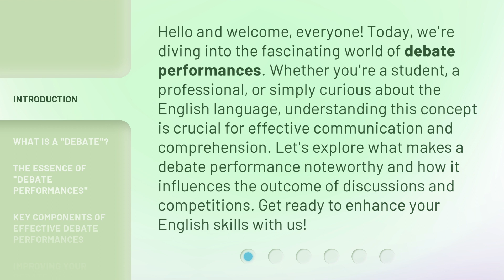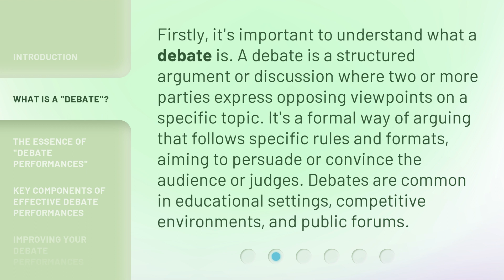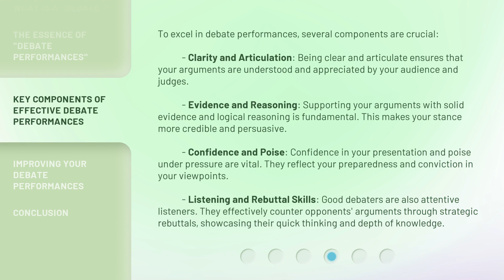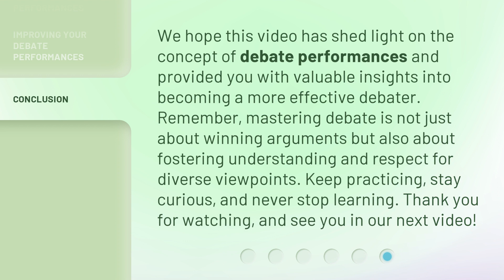Understanding "Debate Performances": A Guide for English Learners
Mastering Debate Performances: English Learners' Guide • Enhance your English skills with this comprehensive guide on understanding and excelling in debate performances. Perfect for learners looking to improve their speaking and critical thinking abilities.

00:00 • Introduction - Understanding "Debate Performances": A Guide for English Learners
00:39 • What is a "Debate"?
01:09 • The Essence of "Debate Performances"
01:39 • Key Components of Effective Debate Performances
02:30 • Improving Your Debate Performances